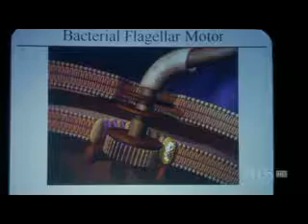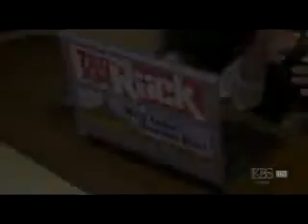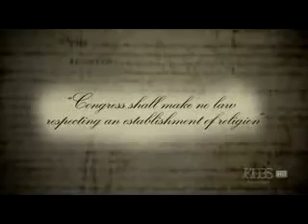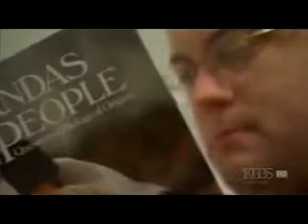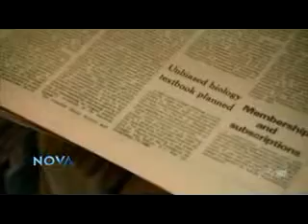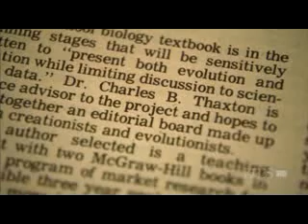Judgment Day: Intelligent Design on Trial 9of12